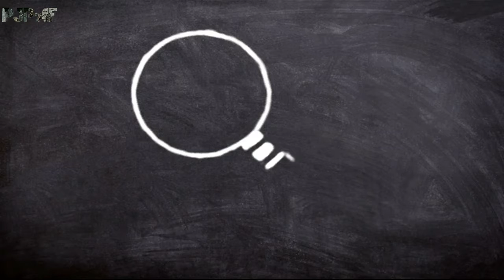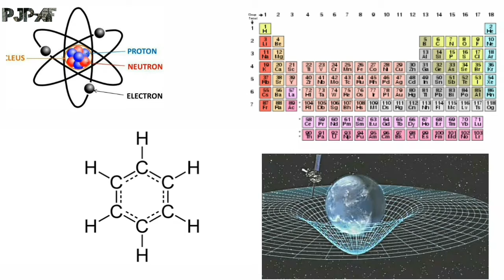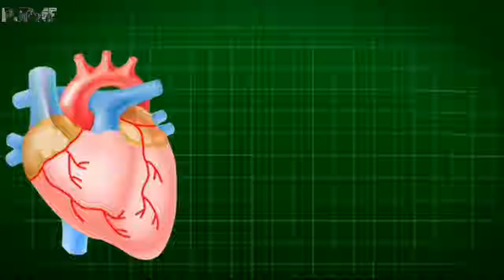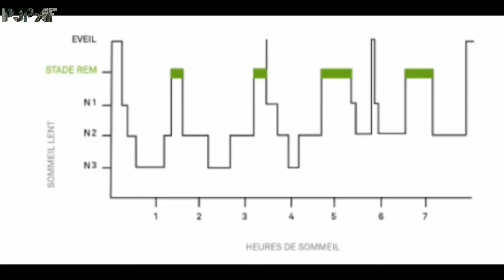Why do we see dream || reason behind dream || facts about dream || fact & fiction বাংলা || PJPAF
Chapters

0:00 Prologue
0:57 Basic knowledge
1:30 Parts of sleep
2:00 What happened during sleep
2:49 Rapid Eye Movement (REM)
3:12 Basic facts about dream
4:31 Ending

✴✴✴Anti-Piracy Warning✴✴✴

✉N:B : For any business or personal issue

1.why do we dream, reason behind dream
2.আমরা স্বপ্ন কেন দেখি
3.স্বপ্নের কারণ কি
4.স্বপ্নের সময় কি হয়
5.facts about dream
6.why do we see dreams
7.dreaming
8.sleeping
9.dreams
10.dreaming theories
11.science of dream
12.dreaming
13.sleeping
14.dreams
15.dreaming theories
16.dream interpretation
17.Psychology
18.theory of dream
19.dream interpretation
20.fact & fiction বাংলা
21.Riaz
22.PJPAF